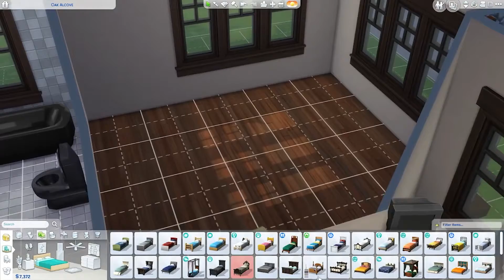18k Starter Cottage | Sims 4 Speed Build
This is a video of a little starter cottage I built recently.

The house includes master bedroom, kids room, bathroom and open plan kitchen and living room. With starting skill items: Computer, tv, chess table and planting pots.

Move videos on the way!

Gallery-
ID: copperpippin
Lot: 18k Starter Cottage (No CC)
Price: $18,497
Cheats: moveobjects